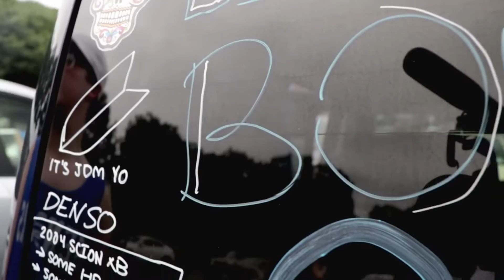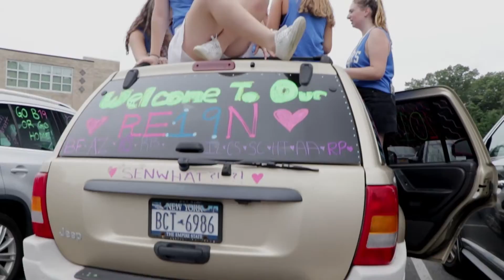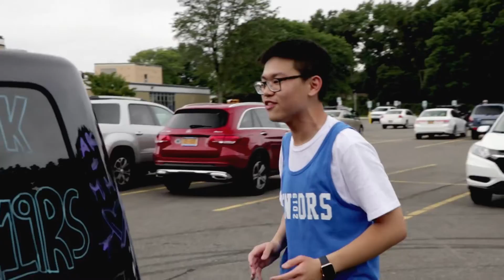POB Senior BBQ 2018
Ah, senior year—of high school, that is. To mark our final year before college, my school held a yearly tradition: the Senior Barbeque. This was a time where we could all get together, relax, and relish these teenage moments. We decorated each other's cars, ate some burgers and hot dogs, and all in all had a great time. Anywho, without further ado, here's a vlog from my perspective of the event!

Shot on Canon EOS 80D + EF-S 18-135 mm IS USM
Edited and Graded in Adobe Premiere CC.